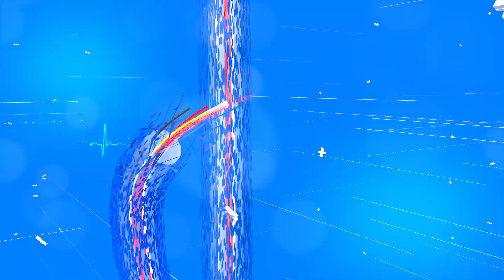গাঁঠিৰ বিষৰ কাৰণ আৰু উপশমৰ উপায় : বিশিষ্ট আয়ুৰ্বেদিক চিকিৎসক ডাঃ চন্দ্ৰমা কলিতাই আগবঢ়াইছে পৰামৰ্শ।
An interview with eminent Ayurvedic doctor Dr. Chandrama Kalita. Through this conversation Dr. Kalita is giving some beneficial advices along with treatment procedures.